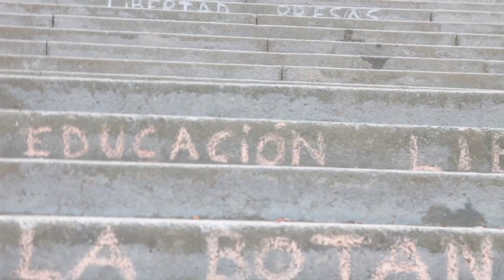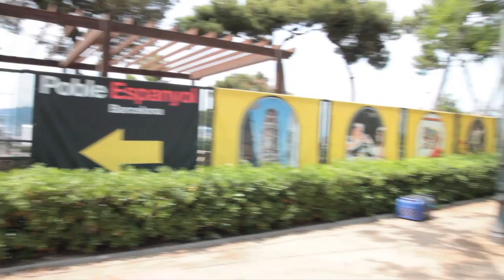Babalia escola de Botànica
Dins de les jornades Aprenentatge Viu,  al Poble-sec, de l'11 al 12 de juny. Se'n va Okupar l'antic Institut Botànic del Poble-sec, edifici Municipal abandonat des del 2003 a Montjuïc. Un espai per trobar-nos i debatre que vol dir aprendre de forma lliure en un sistema capitalista .